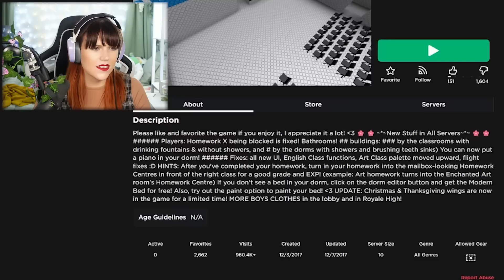PLAYING THE NEW SCHOOL BETA TROLL GAME FOR THE FIRST TME! 🏰 Royale High New School TROLL GAME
PLAYING THE NEW SCHOOL BETA FOR THE FIRST TME! 🏰 Royale High New School TROLL GAME

💖⭐ USE STARCODE “BEA” WHEN BUYING ROBUX OR PREMIUM!⭐💖

~ Remember! ~